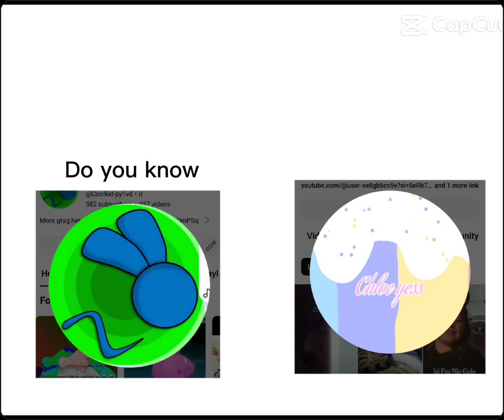September 15, 2024